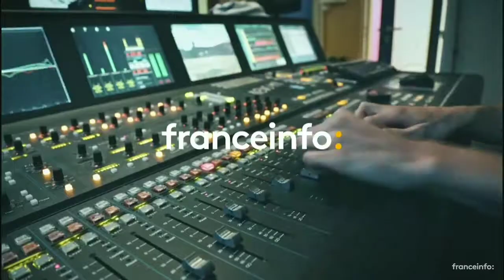Générique antenne Franceinfo